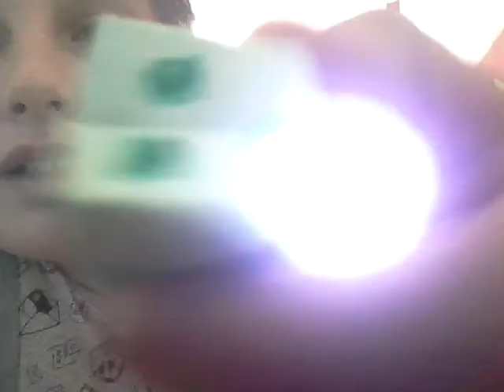How to make origami slime minecraft